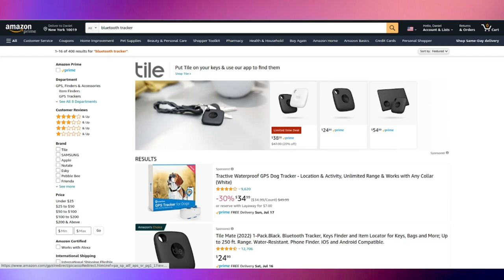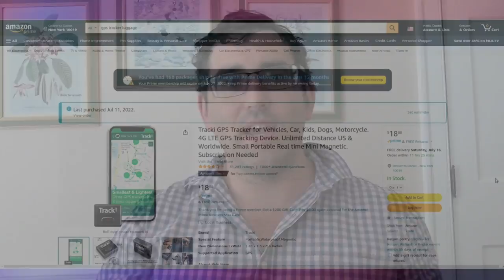Luggage Trackers: GPS vs. Bluetooth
An overview of the market for luggage trackers and the differences between Bluetooth-powered and GPS trackers.

Products featured/mentioned:

- Tile
- Tracki
- Gego